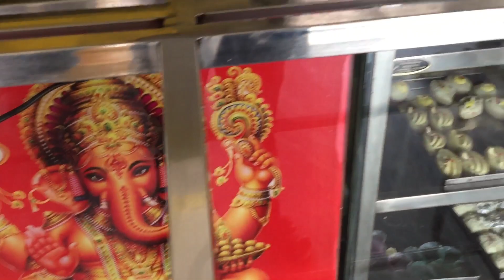Biceps day || fitness vlog || amazing ☀️ set ka view || dailyvlog || ashking the explorer vlogs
इस वीडियो का उद्देश्य केवल यह है कि आप को ENTERTAIN करे और उम्मीद करता हूं कि आप को वीडियो अच्छी लगेगी अगर वीडियो अच्छी लगे तो  Like , comment , share मैं और subscribe करना बिलकुल मत भूलियगा

DEVICE:- IPhone
TRIPOD:-GORILA TRIPOD

if you like it our videos

funny vlog
funny vlogs
funny vlog video
funny vlog viral
funny trending video
funny trending vlog
trending video
trending short